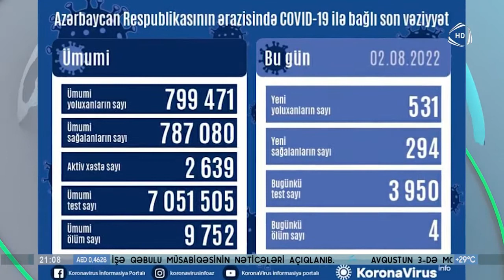Koronavirus sayı artmağa davam edir. Bəs bir sonrakı addım nə olacaq?